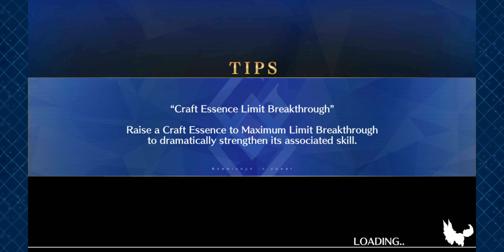FateGO USA- Interlude, Stheno (1)- It's Not Impossible?